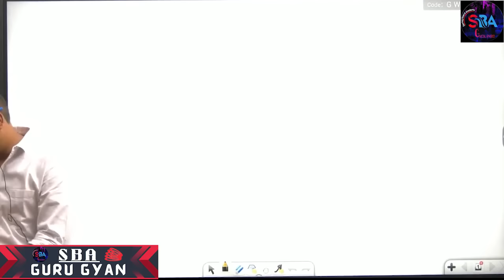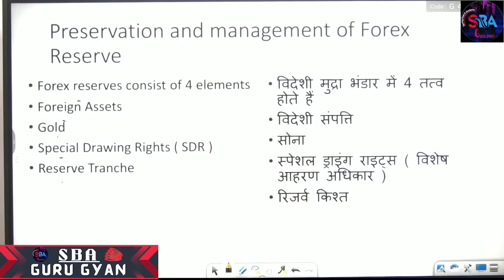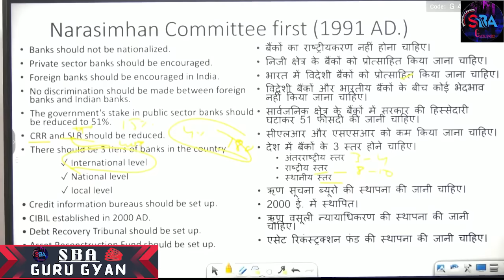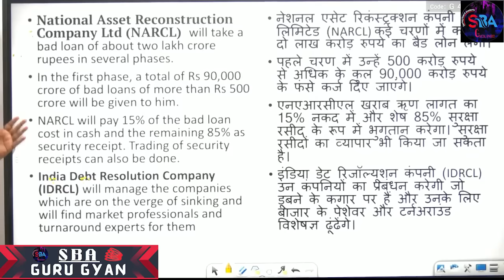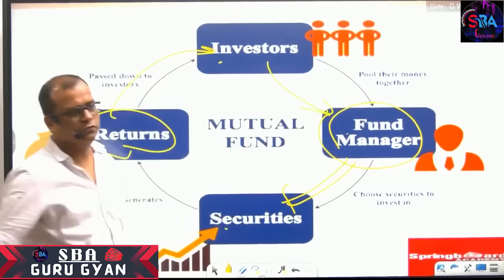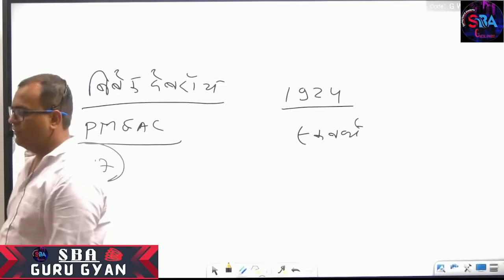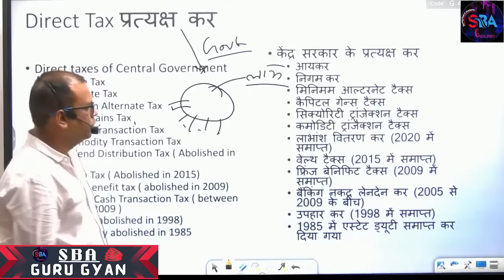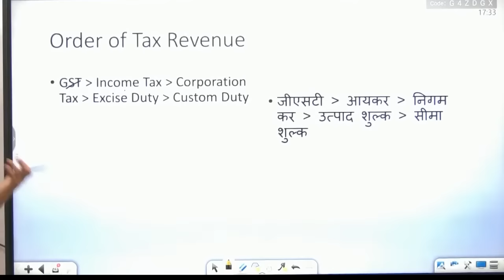संपूर्ण भारतीय अर्थव्यवस्था | Complete Indian Economy in One Video | Part 01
rajveer sir

rajasthan gk

springboard academy

rajvir sir springboard

rajveer sir new funny video

springboard

springboard clips

rajveer sir history classrajvir sir classes

rajveer sir marriage

rajveer sir

rajveer sir

ras pre result 2023

ras 2023 answer key

rajveer sir comedy video

springboard moments

raiveer sir videorajasthan history art and culture

for ras

ras science classes springboard

ras strategy springboard

ras pre art and culture rajveer sir

ras pre science springboard

ras topper springboard

rajveer sir springboard ras pre

2023

ras economy springboardrajveer sir speech

rajasthan history art and culture by rajveer sir

rajasthan history art and culture

rajveer sir springboard today

ras

rpsc

ras 2024

ras exam

ras 2021 final result

ras mains

ras mains pattern

ras mains exam ki taiyari kaise kare

ras mains administrative ethics

ethics classes for ras mains

ethics class for ras mains exam 2023

best ethics classes for ras exam

ras mains books

ras 2024 pre

ras 2024 exam

ras paper 2 2024

ias

ras 2024 update

ras 2021

ras 2024 form

ras strategy 2024

ras mains online classes

ras answer key 2024

rpsc exam

upsc toppers interview

ras topper rank 85 interview

ras topper rank 1 interview

ras topper interview in hindi

rpsc topper interview

toppers interview

ras topper sdm interview

topper interview

interview of ras topper

ras pre

ras topper

ras 2018 final result

ras final result

ras mains exam syllabus

ras mains ethics classes

ras mains ethics class in english

rpsc topper

rpsc notes

how to get top rank in ras